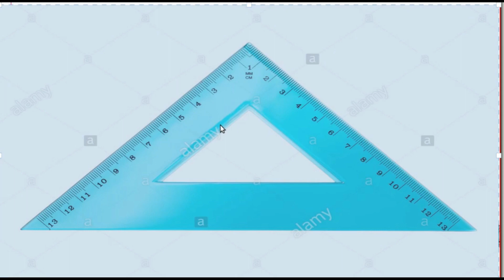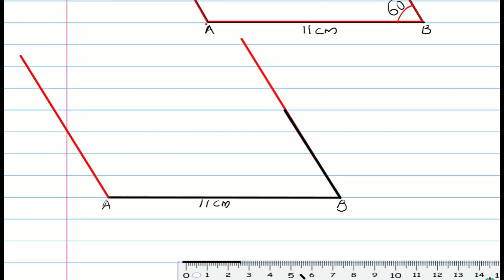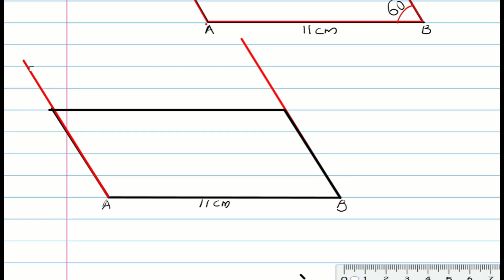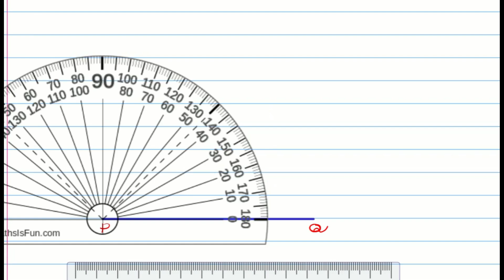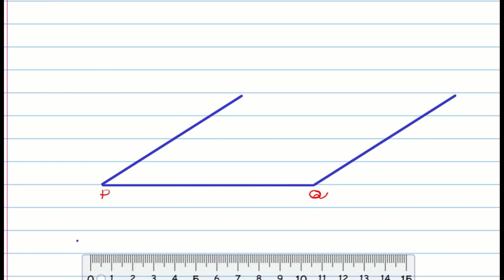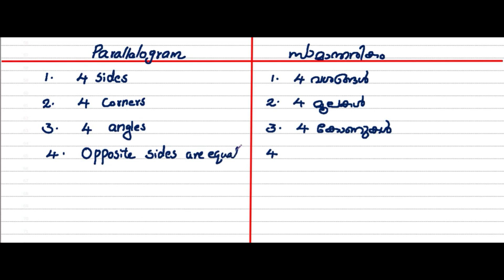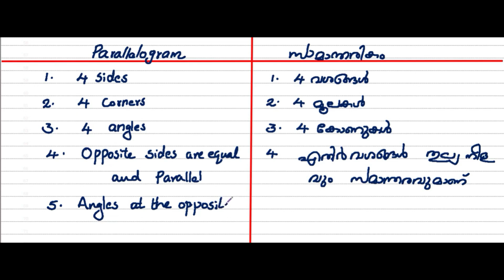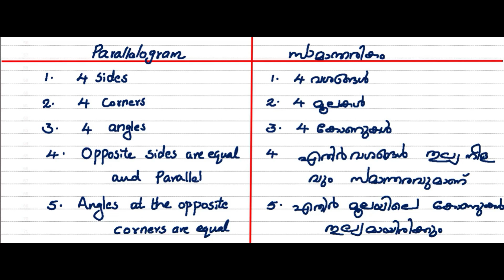Parallelogram class seven Chapter 2 Parallel Lines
hi children,
hope all of you can understand my class

സാമാന്തരികം
  Kerala syllabus